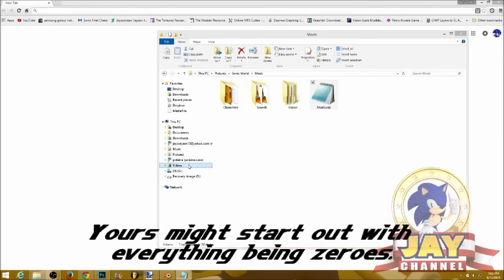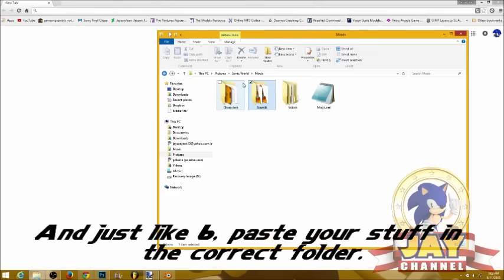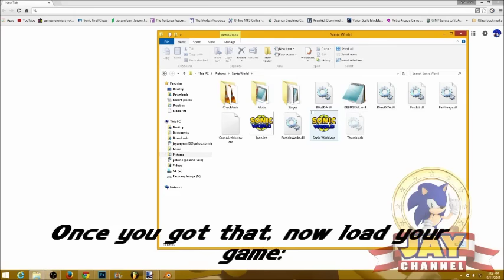Sonic World Release 6 Modding Tutorial